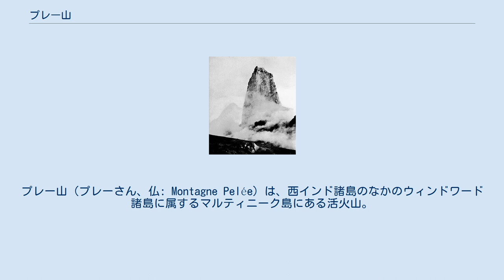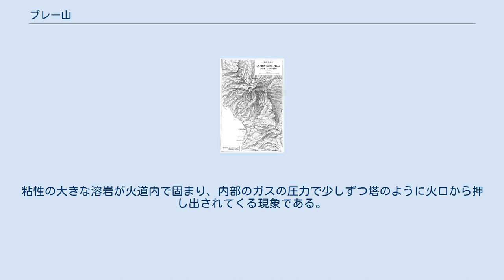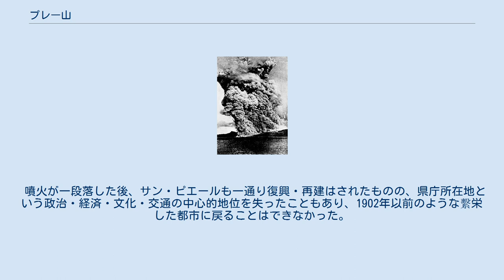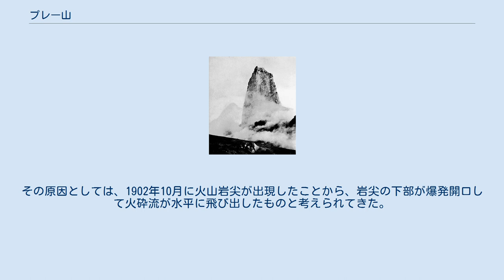プレー山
プレー山（プレーさん、仏: Montagne Pelée）は、西インド諸島のなかのウィンドワード諸島に属するマルティニーク島にある活火山。
名称は『はげ山』の意味。
1902年に大噴火を起こし、当時の県庁所在地だったサン・ピエールを全滅させた。
その結果、約30,000人が死亡、20世紀の火山災害中最大であったことで知られる。
モンプレー（Mont Pelée）とも呼ばれる。
 西インド諸島はカリブプレートが南アメリカプレートの下に潜り込む沈み込み帯に位置するため、一帯にはプレー山を含む著名な火山が4つ位置する。
北から順に である。
 プレー山はマルティニーク島の北端に位置し、海抜1397メートルである。
富士山と同じ形式の成層火山であるが山腹にえぐられた谷は富士山より深く、より古い火山と考えられる。
しかし、ヨーロッパ人がマルティニーク島に到来したのは1635年以降であるので火山活動の記録は新しい。
ヨーロッパ人到来以降の最初の噴火は1792年であり、1851年にも噴火があったがいずれも小規模で住民の注意を喚起するようなものではなかった。
 プレー山の噴火地図 実線は1902年5月8日の被害範囲。
南西方向に火砕流が走ったことが読み取れる。
点線は同8月30日の被害域。
サン・ピエールの町はプレー山火口の真南7kmに位置し、海に面している（1904年制作） 1902年5月8日の噴火後のサン・ピエールの廃墟 プレー山の火砕流(1902年)。
アルフレッド・ラクロワの調査隊が撮影 前年の1901年にすでに登山者たちがプレー山の噴気活動を目撃している。
1902年4月25日、プレー山は噴火活動を開始し4月27日には山頂に直径180mの火口湖が形成され、噴出物が15mの高さに積もった。
火口湖からは沸騰するような音がし、硫黄を含んだ火山ガスがサン・ピエールにまで達した。
4月30日に付近の川で土石流が発生し、付近の村を飲み込んだ。
5月2日午前11時30分、プレー山は地震とともに噴火し、火山灰などの噴出物が島の北部を覆った。
火山灰などに汚染された植物を食べた家畜が死亡するようになった。
5月3日に降灰は北の方に積もるようになりサン・ピエールへの降灰は一時少なくなったが、翌日には一転して増加。
サン・ピエールとル・プルシュール 地区との交通は遮断され、激しい降灰のために船の運航は難しくなった。
 5月5日月曜日に噴火は一時落ち着いたが、午後1時頃に突然海岸線が約100mも後退した後に激しく押し戻され、付近の都市は水に浸かった。
一方、山の西部からも噴煙が上がり始めた。
同日、山頂の火口湖の一部が崩落して火山泥流がブランシュ川 に押し寄せ、付近の村の住民約150名が犠牲となった。
生き残った町の周辺の人々は安全を求めてサン・ピエールに流入した。
翌6日の午前2時頃にも、大音響とともに噴火が起こった。
さらに5月7日水曜日の午前4時頃から活発になり、火山の火映によりオレンジ色に染まった火山灰が山全体に降り注いだ。
その日の間に多くの人々が町を脱出した一方で、町で噴火をやり過ごそうとした周辺からの住民が殺到したので、サン・ピエールの人口は数千人増加した。
 11日にサン・ピエールの市長選挙が行われる予定だった事もあり、新聞はあくまでサン・ピエールは安全であると主張した。
 同日には南のセントビンセント島のスフリエール山が噴火し、火砕流により1680人が死亡。
当局はこれによりプレー山への圧力が解放されたと発表し住民らを安心させた。
事実、山の活動も落ち着いたように見えた。
 主の昇天の祭日である5月8日、人々は朝から噴火する山を見物していた。
7時52分、それまで火山の情報を送っていたサン・ピエールの電信士が "allez"（どうぞ）とフォール・ド・フランス（サン・ピエールの南にある町）に送信したのを最後に町との連絡は途絶えた。
その時、サン・ピエールに停泊していた船から噴火の様子が目撃された。
山は4度にわたって爆発し、噴煙が上空に噴き上がる一方、その一部が火砕流となってサン・ピエールの方向へ流れて行った。
 高温の火砕流は瞬く間にサン・ピエールを飲み込み、建物を倒壊させると共に大量のラム酒を貯蔵した倉庫を爆発させたために町は炎に包まれた。
港に停泊していた18隻の船も巻き込まれて16隻が沈没したが、奇跡的に焼け残った2隻の船内にいた約100人が生還できた。
 災害発生により派遣さ...